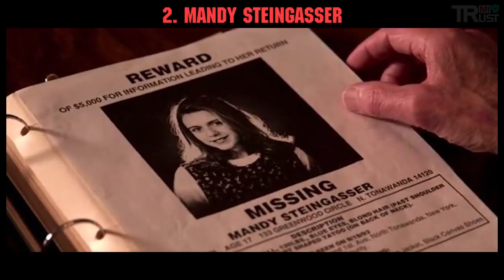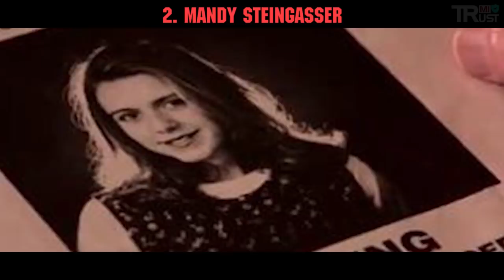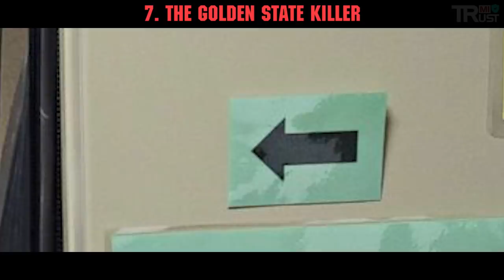7 Unsolved Mysteries That Seemingly Got Solved in 2018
7 Unsolved Mysteries That Seemingly Got Solved in 2018